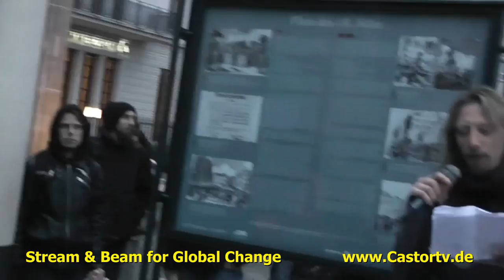Friedensdemo BBTor 24032014 part 001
AUS GEGEBENEM ANLASS!
DIESE DEMOS SIND PRIVAT ORGANISIERET! SIE SIND NICHT TEIL EINER PARTEI, EINES VEREINS ODER EINER ORGANISATION! DIE DEMOS SIND WEDER RECHTS NOCH LINKS! SCHAUT EINFACH IN DIE REGEL!

DIE MAHNWACHEN SIND IMMER ANGEMELDET! DIE BESTÄTIGUNGEN SIND IMMER HIER ZU FINDEN! (halt immer etwas weiter unten... ist viel los
1. Keinerlei Aggression oder Gewalt! Weder online noch offline!
2. Bitte keine abschreckenden, ekelhaften Bilder usw. posten! Kinder sollen die Seite anschauen können!
3. Wir wollen keine Party feiern! Das soll eine Art Mahnwache sein! & sie wird jeden Montag am platz des. 18 März stattfinden.
4. Während der Veranstaltung bitte ich jeden sein Gesicht zu zeigen! Masken oder ähnliches, die das Gesicht verdecken sind nicht erwünscht!
5. Bitte nicht einfach so Werbung posten egal für was! Seh ich es, lösch ich es
6. Bitte keine Beiträge so wie Plakate oder Fahnen von Parteien und Organisationen, weder offline noch online!
7. Abspielen von Musik ist nicht gestattet (auch bezüglich GEMA)!
8. Bitte nicht tausend Nachrichten posten! wenn jeder nur eine wichtige Nachricht am Tag posten würde hätten wir alle viel zu lesen! Die Leute hier haben einen guten plan! aber natürlich können und sollen schon brandaktuelle Nachrichten geteilt werden!
9. Alkohol ist nicht erwünscht (auch Bierflaschen!)!

WER NICHT FRIEDLICH DEMONSTRIEREN KANN, KANN GLEICH ZUHAUSE BLEIBEN!